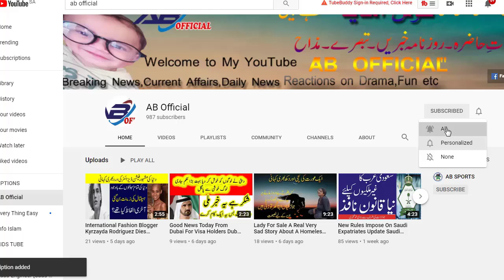Parizaad Episode 23 Teaser Presented By ITEL Mobile NISA Cosmetics Al Jalil HUM TV Drama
I make videos about current affairs of Pakistan.Ab Official  Provides you Quranic and Islamic Wazaif in Urdu , Hindi, Questions and Answers,  Updated News regarding Cricket, weather for cast, politics etc. Ab Official  also brings  Latest Updates and Interesting Videos for all age group.
Ab Official brings the content that is friendly for all people of every age.